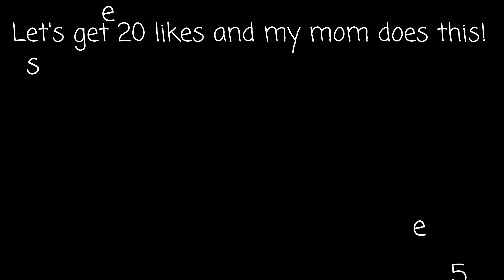Cinnamon Challenge 2019 | *HUGE FAIL* | A CHALLENGE MUST SEE | DON'T TRY THIS AT HOME | Dangerous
Cinnamon Challenge

Want a shoutout in our next video drop a 🔥 in the comments!